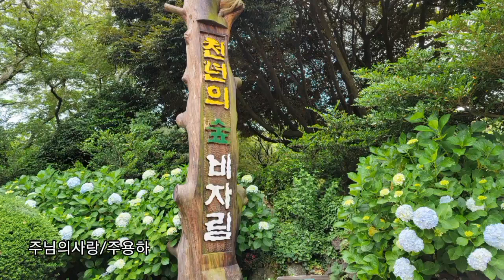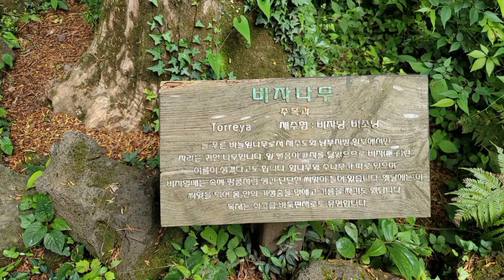주님의사랑/주용하